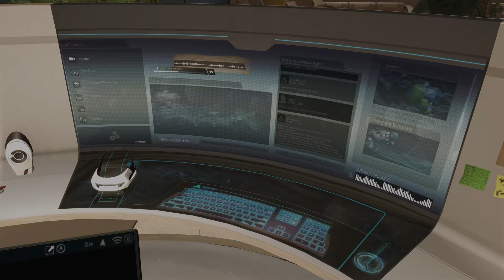Assassin’s Creed® : Rogue Remastered - Part 1 - The Way the Wind Blows - Xbox One X 4K Gameplay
Assassin's Creed : Rogue Remastered - Xbox One X 4K Gameplay

Experience the darkest chapter in Assassin's Creed lore yet, remastered for next-gen platforms. Assume the role of Shay, an Assassin during the French and Indian War, and witness the cataclysmic events that force him to betray the Brotherhood in order to prevent further catastrophe.

Platform: Xbox One
 Publisher: UbiSoft
 Developer: UbiSoft
Category: Action , Adventure
Release Date: 03/20/2018